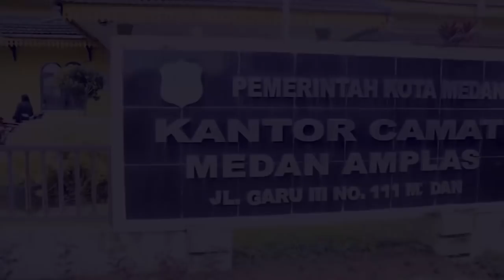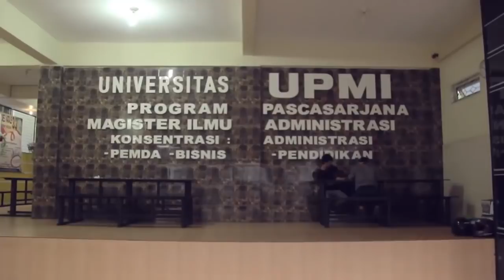Sebuah Dedikasi Menyehatkan Negeri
Ibu Ramadhayanti Parinduri - Kader JKN